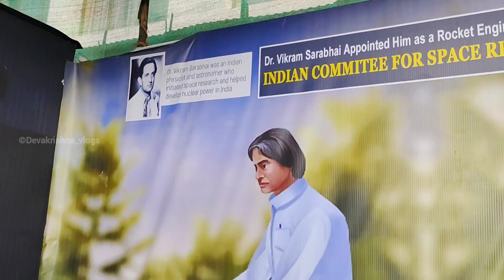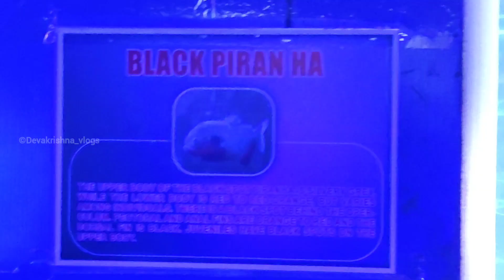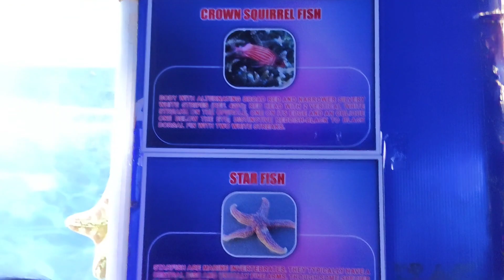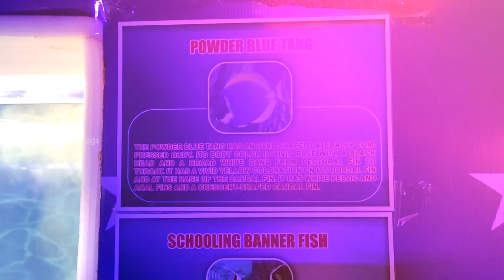kalakaumudi onam fair underwater tunnel + amusement park 😱🔥.....